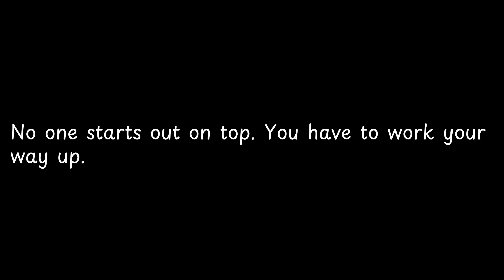No one starts out on